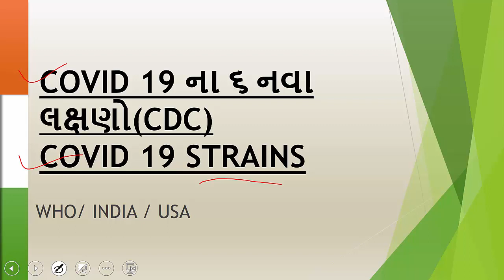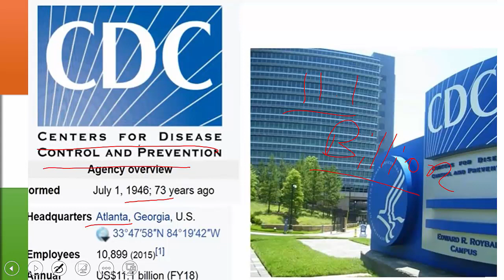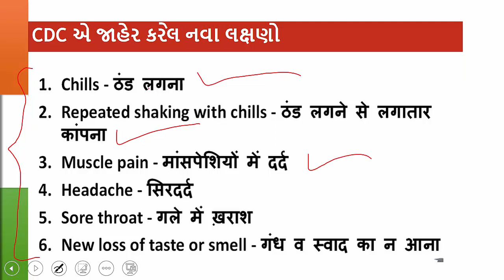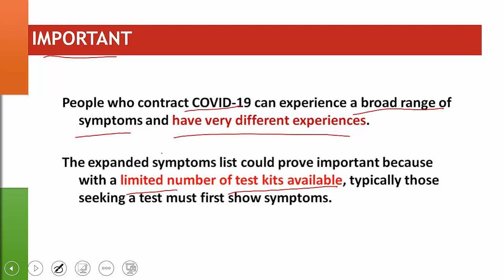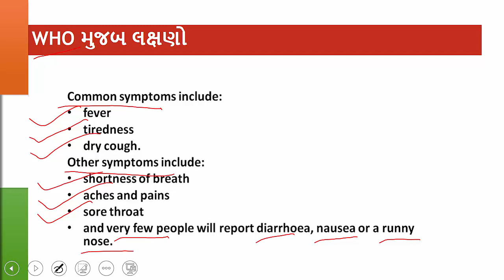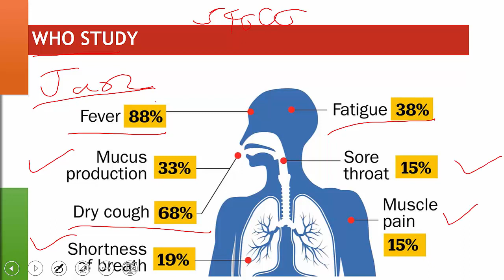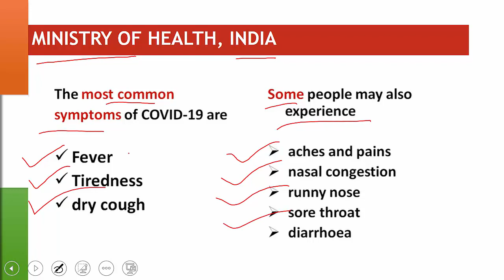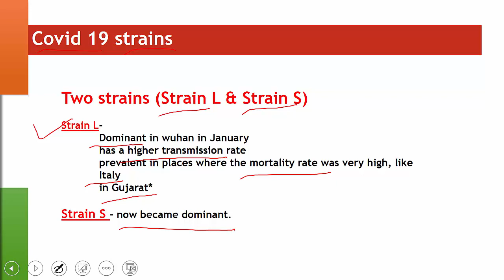covid 19 new symptom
new symptom of COVID 19
current affairs for competitive exam
UPSC
GPSC
PSI
PI